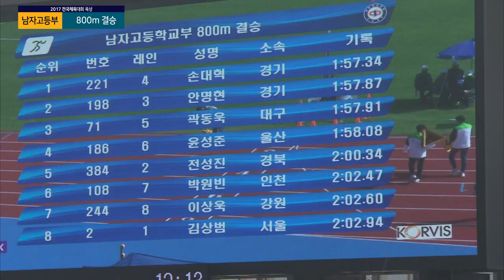육상 800m 남자고등부 결승 ㅣ 제 98회 전국체전 l 1위 경기 손대혁 l 2위 경기 안명현 l 3위 대구 곽동욱